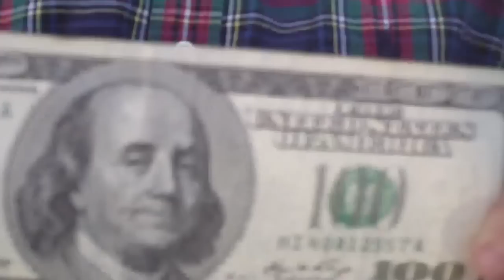Tyler Boensch Fanklin project